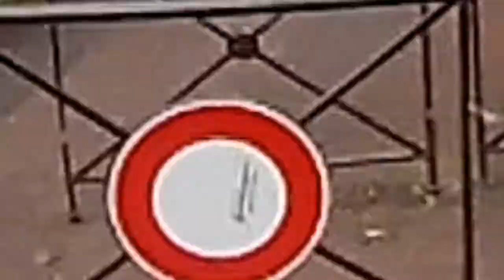INLINE SKATING is an Art! (WANNA ARGUE?)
Skates: Fila NRK BX
Wheels: Gyro F2r
camera: Eken H9

Song 2: Tchaikovskiy - Waltz of flowers